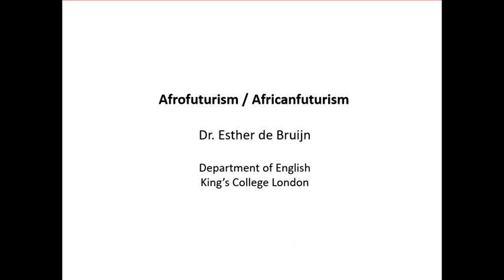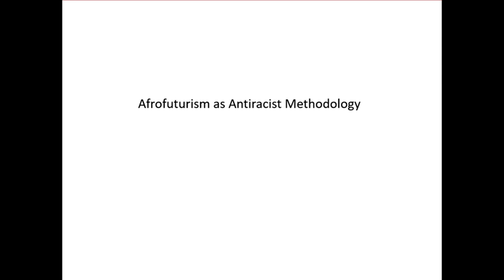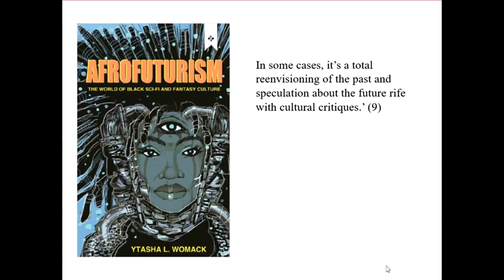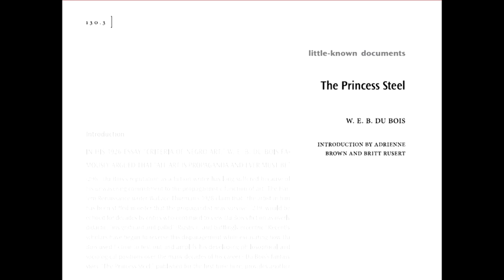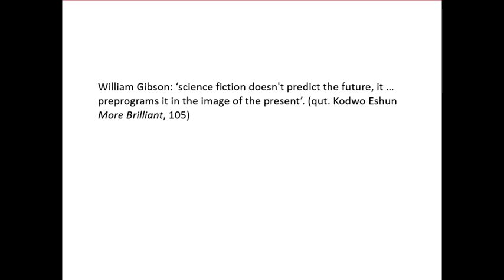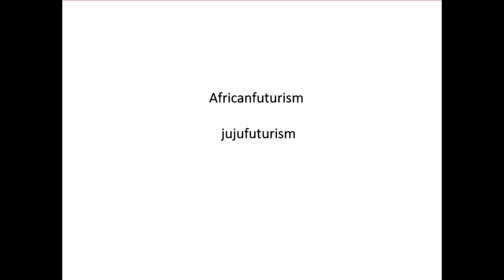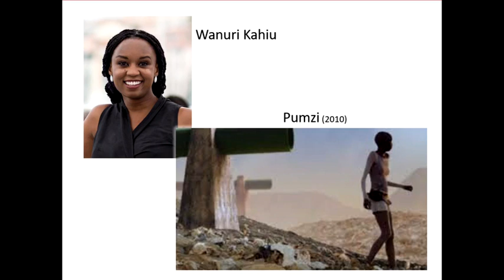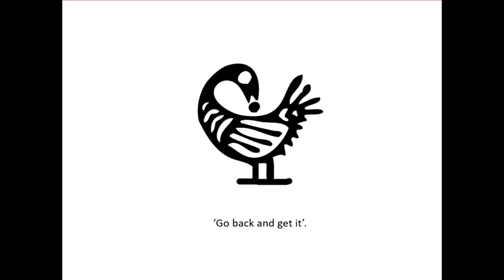BHM 2020: Afrofuturism/Africanfuturism